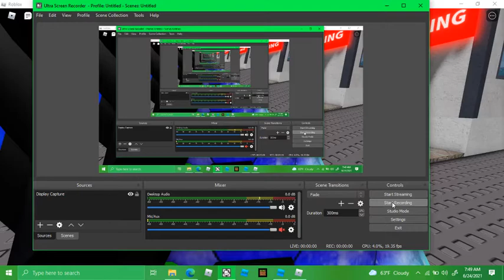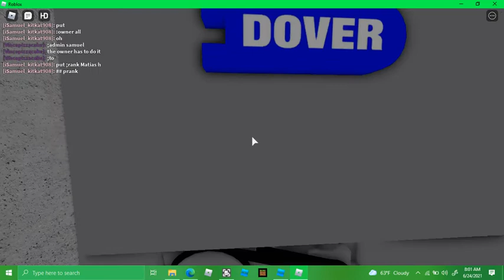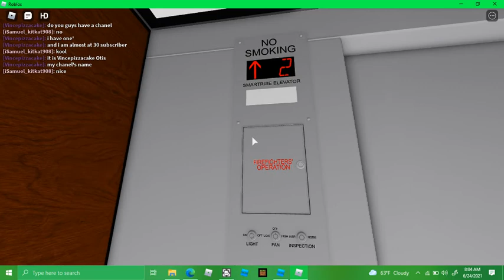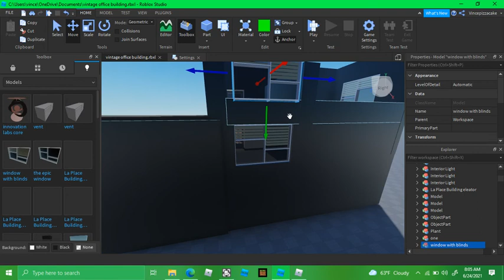28th subscriber special elevaTOURS at herclues collage